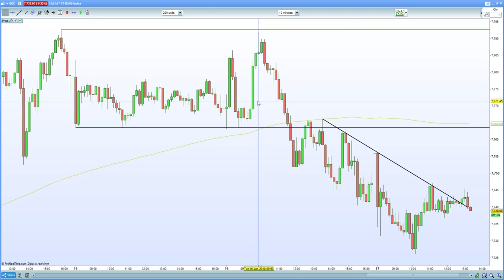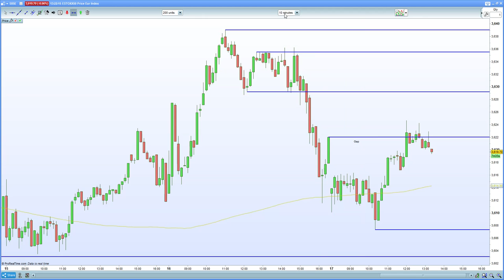FTSE 100 hurt by Burberry and Carillion. DAX 30 , CAC 40 await ECB